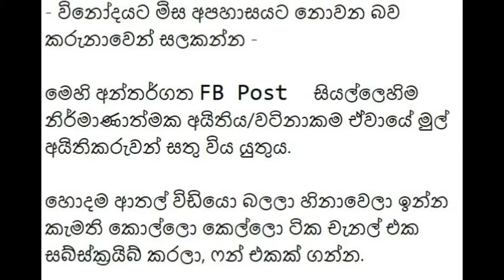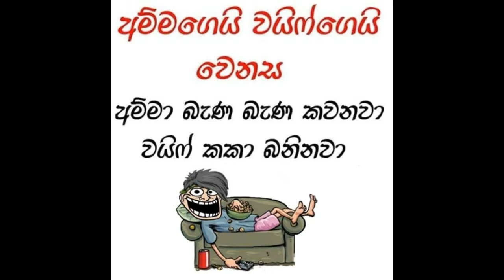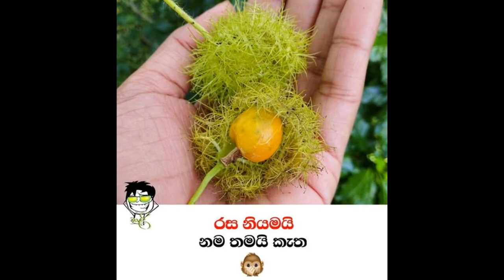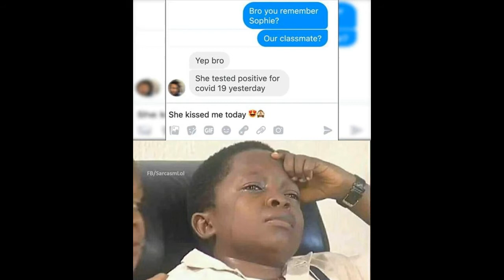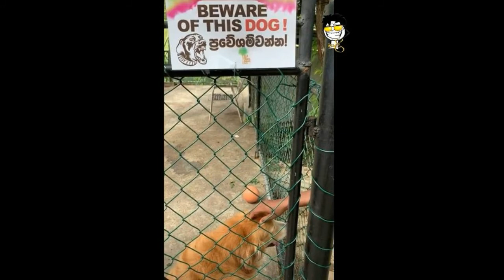Bukiye Rasa Katha | බුකියේ රස කතා | FB මෙමෙස් | Funny FB Memes Sinhala | #10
Best Funny FB Memes Sinhala

😄. Make sure you share the video with your friends.

So hereby Krish Memes say Thanks to them, for publishing these kind of attractive images, and valuable details.